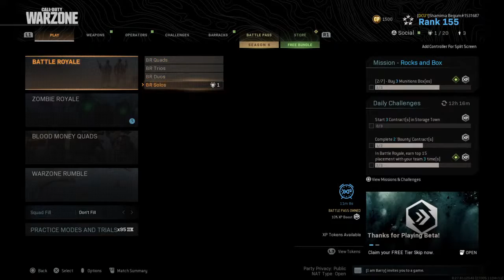Shamima B BGL Tournament